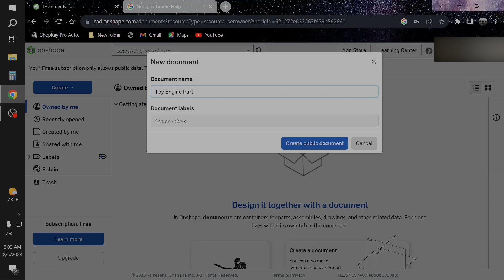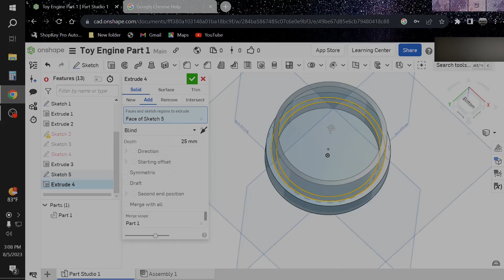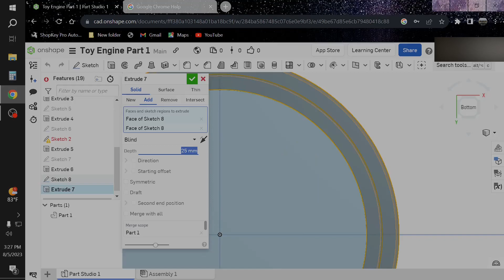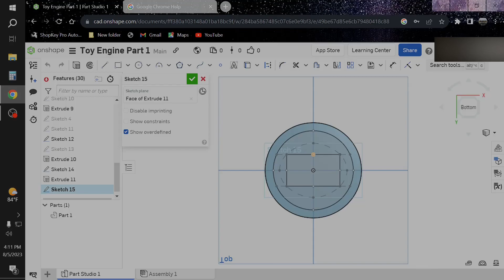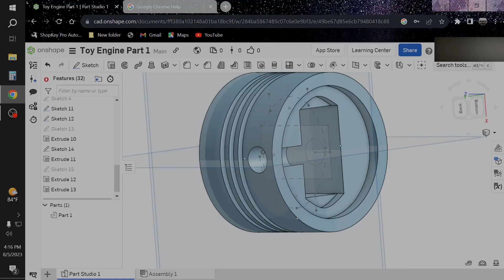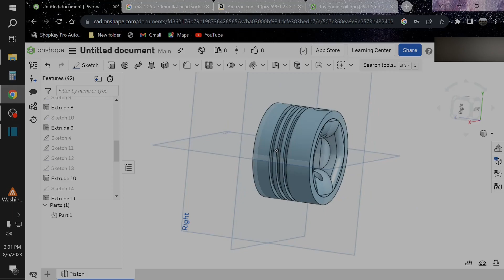How To Make A Working Toy Engine Using Cad And A 3d Printer (part 1)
Hello Youtube,

Back at it again after a while and yes I'm still alive, and now I'm  here with a new project/learning experience for myself and hopefully you too. I want to teach myself how to use CAD Software and a 3D printer in order to build some projects in the future. As most know the channel is mostly solar and electronics based for the most part but I would like to build some of my own projects and that requires some hard/custom parts to keep the builds going.
So keep an eye out there's a heck of a lot coming out .